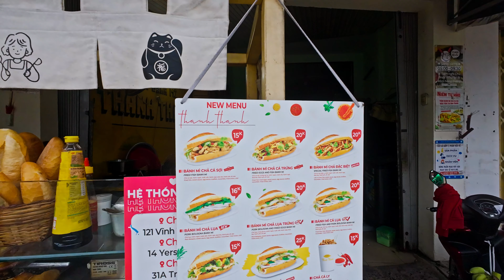Banh mi Cha Ca Thanh Thanh, Branch 1.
Bánh Mì Chả Cá Thanh Thanh - Bánh Mì Nha Trang - Chi nhánh 1